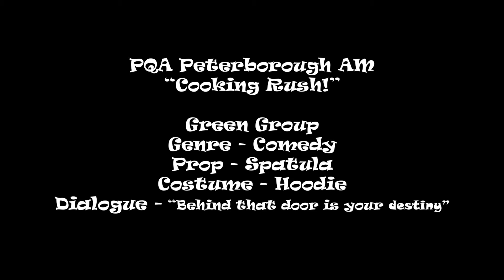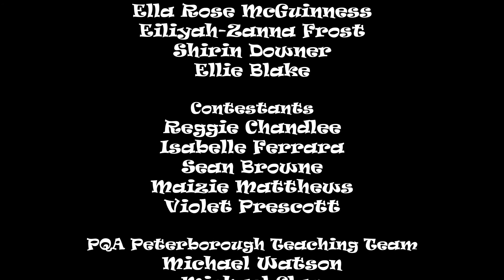Cooking Rush - PQA Peterborough AM - Green Group - 5 Week Film Challenge